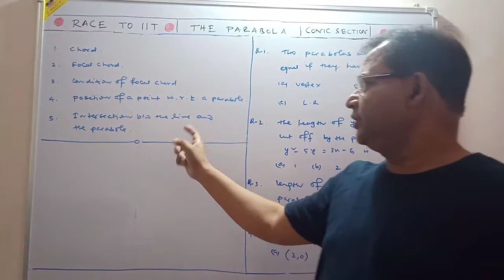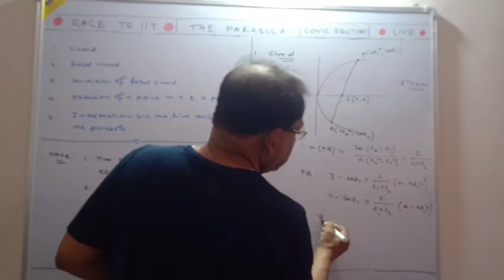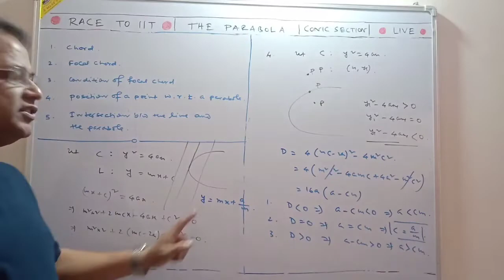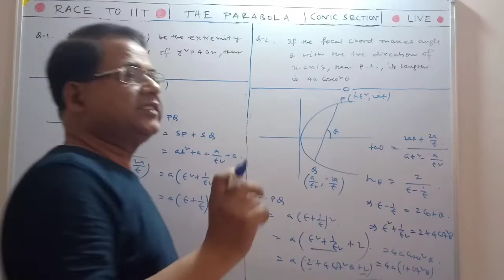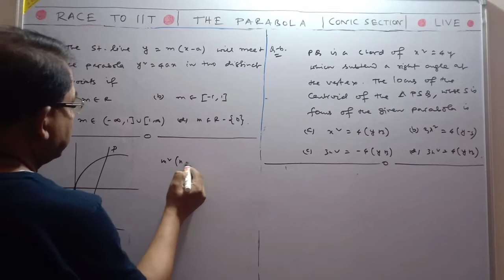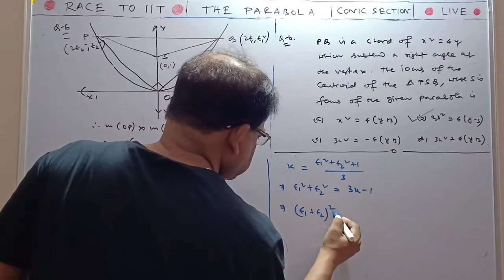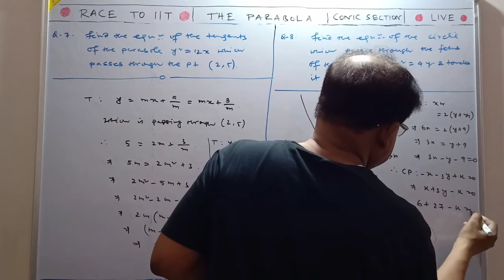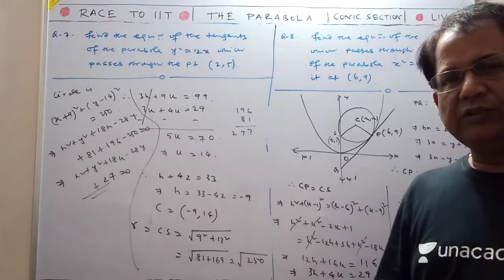The Parabola| Conic Section | L-3|Problems for JEE Mains , JEE Advanced|BITSAT |NDA| race to iit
The Parabola | Conic Section | L-3 |Problems for JEE Mains , JEE Advanced | BITSAT |NDA| race to iit | By Rejaul Sir

In today's Conic Section session, you will learn all about IIT JEE Mains & Advanced topic Conic Sections Parabola by Maths Master Teacher at Rejaul  Sir. In Class 11 Maths, Conic Sections Parabola topic helps us in easily understanding basic concepts and to solve problems and get decent marks in IIT JEE Mains & Advanced. In Maths, Conic Sections Parabola Concept enables us to give the right idea to find the solutions on Jee Mains & Advanced problems.

Learn the complete details about the Conic Sections Parabola which is one of the most important topics of IIT JEE. Solve important JEE Main and Advanced 2020 questions along with IIT JEE Maths preparation tips and tricks. Crack the IIT JEE 2020 Maths with these valuable IIT JEE preparation tips and tricks.

Key Areas of this Session:

1. chord of a parabola
2. Focal chord
3. Condition of a focal chord
4. Position of a point w.r.t a parabola
5. Intersection of a line and a parabola
6. Past JEE Mains Problems from parabola
7. Past JEE Advanced problems from parabola

This Conics Lecture session will mainly be around Conic Sections Parabola, JEE Maths Questions and concepts, as it is one of the most important and scoring topics in IIT JEE Advanced and Mains as well.

In today's, Conics (IIT-JEE) lecture, Rejaul Sir will talk about Conic Sections Parabola with problems and share some preparation tips on how to crack JEE Mains. Get a thorough clarification of all the concepts that are entailed in Conics JEE Main and JEE Advanced problems.

Rejaul Sir enlightens you with the parabola  jee questions and giving tips on how to solve parabolas class 11 jee mains questions with in-depth explanations. This session will mainly be around the jee important questions on circles with proper Explanation.

In today's class, Rejaul Sir will talk about the solving circles jee Advanced tricks and share some preparation tips on how to score more marks in the JEE Advanced 2020.

In this session, Rejaul Sir will discuss Conic Sections from Coordinate Geometry IIT JEE, which will be helpful for you to crack jee mains maths. Here we will cover all the tips and tricks of Conic Sections IIT JEE.

1-  Conic Sections for jee main 2020 lecture
2- Conic Sections IIT JEE Main Mathematics lecture
3- Conic Sections JEE Mains Maths
4- Conic Sections  JEE Mains lecture
5- Conic Sections  Class 11 IIT JEE 2020
6- Conic Sections IIT JEE Problems for JEE Mains 2020
7- Conic Sections Class 11 for JEE Main April 2020
8- Conic Sections Maths JEE Mains April 2020 Preparation
9- Crack JEE Mains Maths / JEE Main Mathematics
11- Conic Sections Problems for IIT JEE Maths
12- Conic Sections Formulas for JEE Maths Exam
13- Conic Sections Equations for JEE Mains Maths Exam

Rejaul Sir enlightens you with straight lines jee Advanced  tricks and giving tips on How to solve straight line jee questions easily with in-depth explanations. This session will mainly be around the straight lines jee mains tricks with proper Explanation.

RACEIIT is India's leading tutoring company which enables students to learn LIVE with some of India's best-curated teachers. RACEIIT`s USP is its quality of teachers and the way of teaching. RACEIIT is not like your regular coaching classes for IIT-JEE Preparations.

RACEIIT caters to 9th grade to 12th grade and prepares for school boards, competitive examinations and has co-curricular courses as well.

RACE TO IIT Subscription Benefits:

1. Learn from your favorite teacher
2. Dedicated DOUBT sessions
3. One Subscription, Unlimited Access
4. Real-time interaction with Teachers
5. You can ask doubts directly me.
6. Limited students
7. Download the videos & watch offline.
8. U can join my whatsapp group.